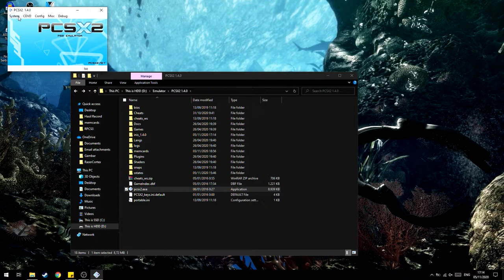Cara Mengatasi Game di PCSX2 Deadlock/Stuck!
oke pak,kali ini guwek akan memberikan sebuah video tutorial cara mengatasi deadlock/stuck di game pcsx2.